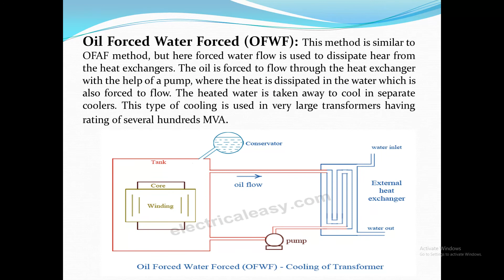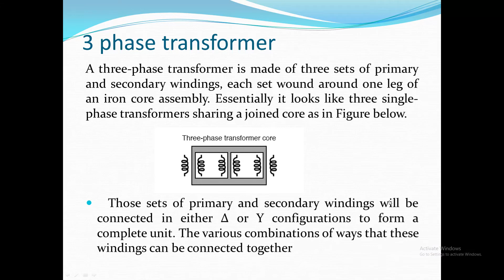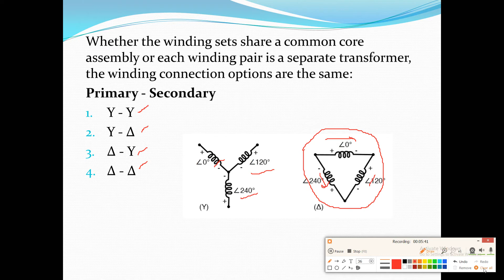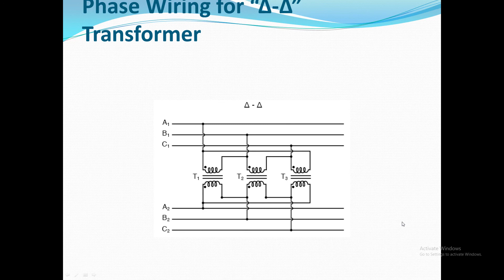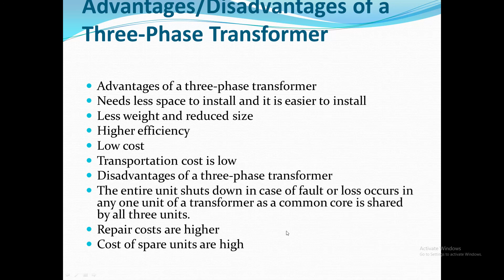ME 207 UNIT 2 3 phase transformer BY Ramesh Kumar, GPC Dausa